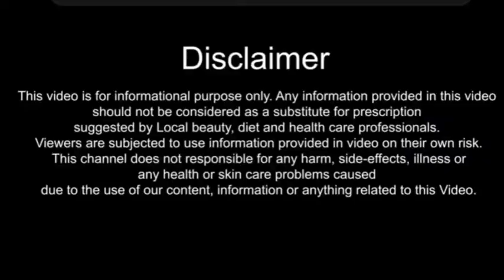नये जमाने के सात वचन । नये जमाने में ऐसे रिश्ता निभाना# । 7 Modern wedding vows that couple take. #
नये जमाने के सात वचन#7 Modern wedding vows that every couple should take. #
sehat aur Saundarya